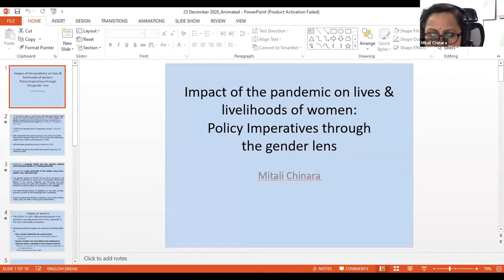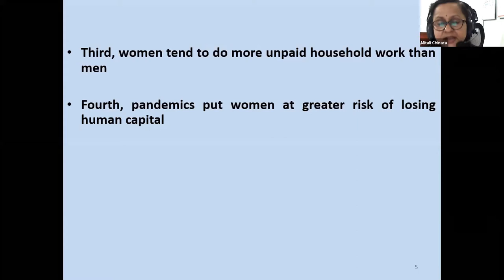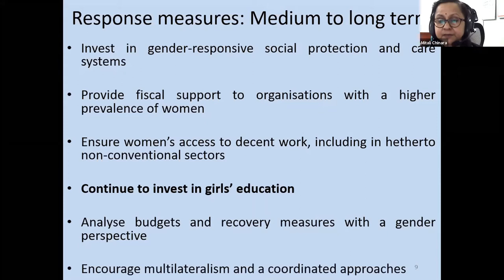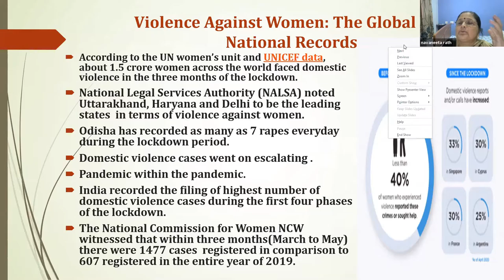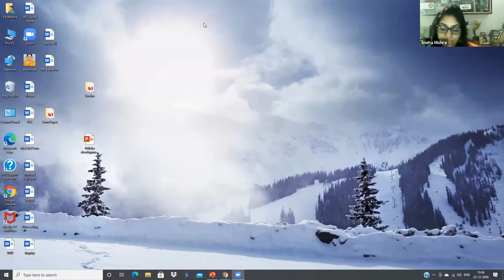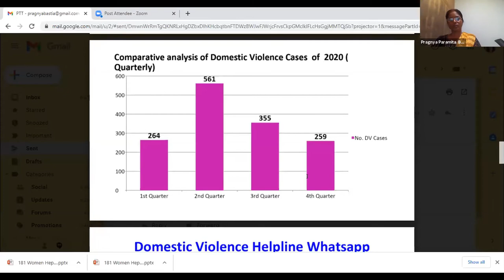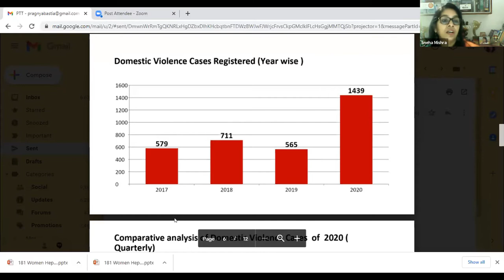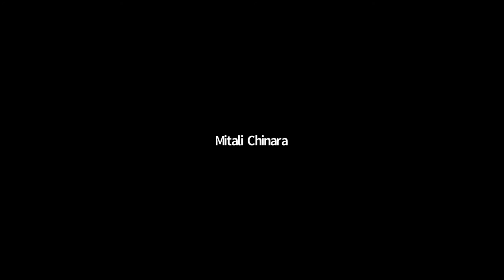Impact of COVID Pandemic on Women and Girls